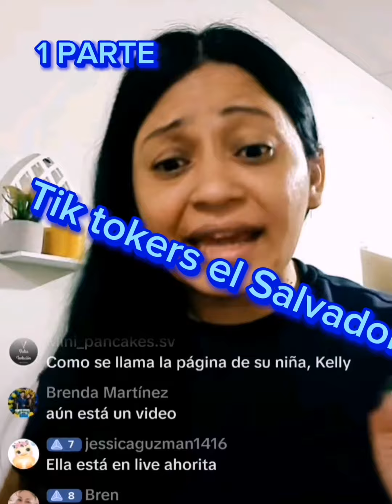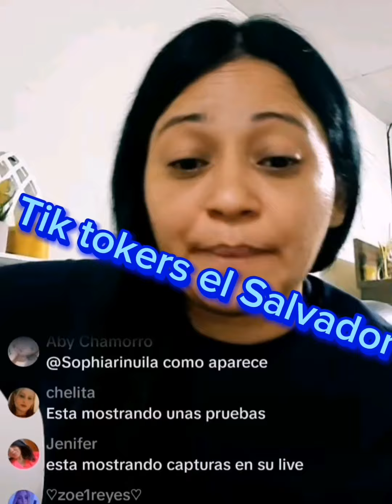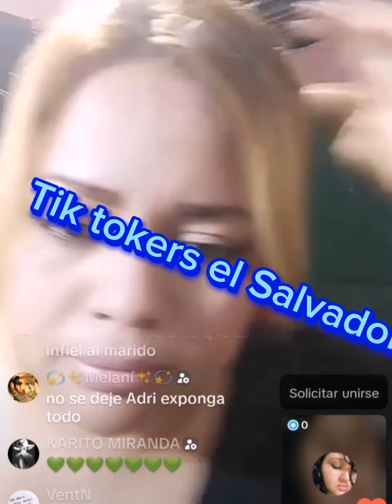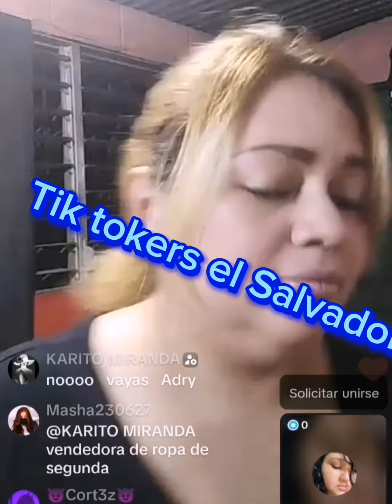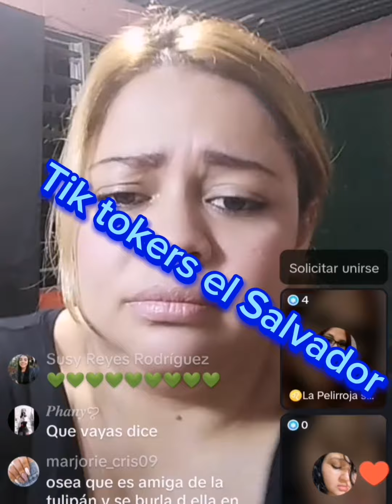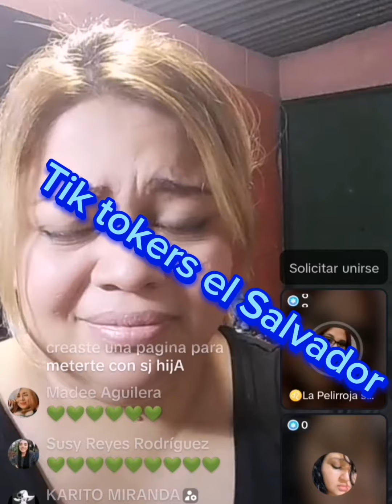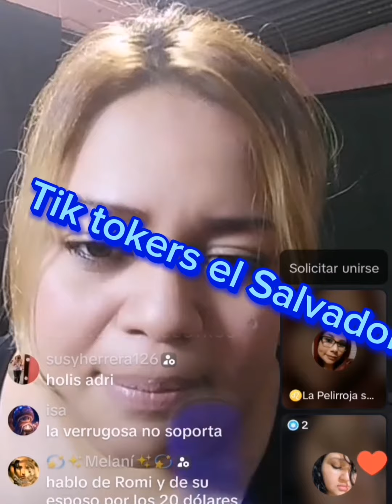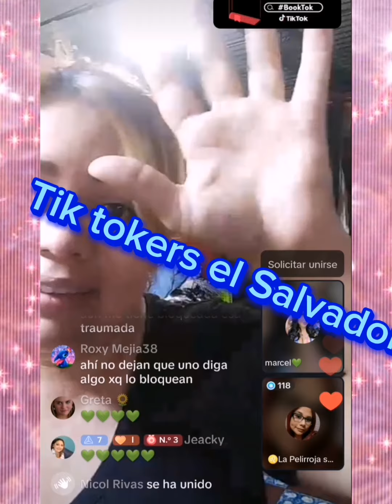1 PARTE KELLY ARREMETE CONTRA ADRIANA, ADRIANA RESPONDE 😮